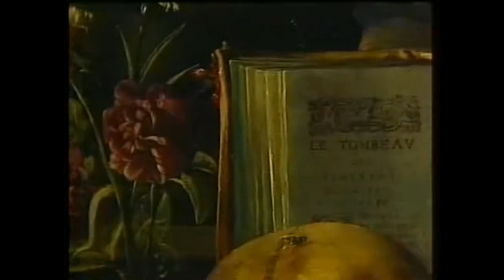Paul Cézanne - Post-impressionist painter - French artist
Paul Cézanne (US /seɪˈzæn/ or UK /sɨˈzæn/; French: [pɔl sezan]; 1839–1906) was a French artist and Post-Impressionist painter whose work laid the foundations of the transition from the 19th-century conception of artistic endeavour to a new and radically different world of art in the 20th century. Cézanne's often repetitive, exploratory brushstrokes are highly characteristic and clearly recognizable. He used planes of colour and small brushstrokes that build up to form complex fields. The paintings convey Cézanne's intense study of his subjects.

Cézanne is said to have formed the bridge between late 19th-century Impressionism and the early 20th century's new line of artistic enquiry, Cubism. Both Matisse and Picasso are said to have remarked that Cézanne "is the father of all.all."
 Mythra Gallery was founded by professional group of artists and art patrons in 2015 as an alternative in the art category. Its name comes from Persian mythology( the god of light ). In Mythra Art gallery we present several generations of artists working; you will find international professional art works of different art styles and periods in our exhibitions. We believe it necessary to return aesthetics and reflection to daily life, and foster an ongoing dialogue with creativity, creations, and creators in general. We hope that our space will be a friendly meeting place for both artists and people interested in art.